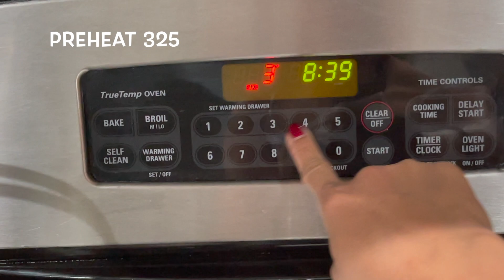The Best and Tender Thanksgiving Turkey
Very tender Turkey You can make at home easily. a must try and see it yourself .